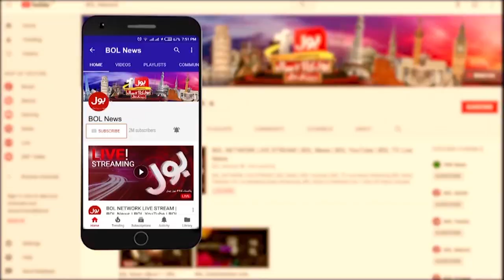PM Imran Khan vs TLP Protest | Sami Ibrahim Aggressive Response in Live Show